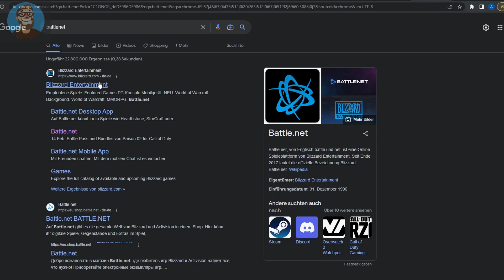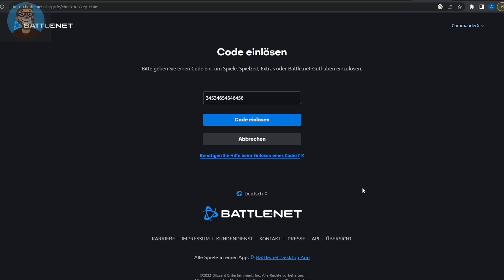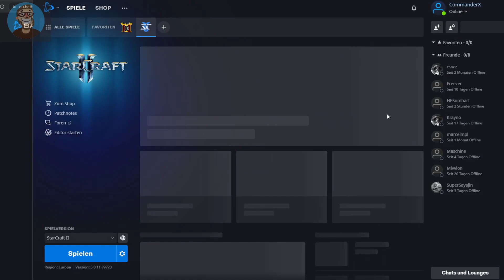Diablo 4 Closed Beta Disc Version aktivieren Cd Version Beta Code einlösen Anleitung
Diablo 4 Closed Beta Disc Version aktivieren - In diesem Video zu Diablo 4 zeige ich euch wie Ihr die Beta von Diablo 4 aktivieren könnt wenn Ihr die Disc Version vorbestellt habt. Wo genau Ihr den Beta Code einlöst und was Ihr dann damit machen könnt, zeige ich euch in diesem Diablo 4 Video. Die Closed Beta könnt Ihr dann ab 17.03.23 zocken.

⭐️ Vielleicht kommt bald der Star aus dem Block als ob man Mario zockt ⭐️
Schreibt mir gerne in die Kommentare welche Games ich für dich zocken soll. Ja richtig gehört, im Kanal gibt es immer mal wieder ein PS5 Spiel für fleißige Zuschauer geschenkt. Also verpasse nie wieder aktuelle Verlosungen!
Bleibt locker in den Fingern